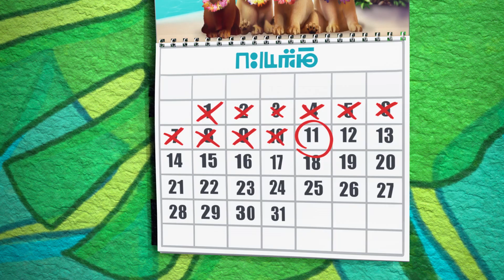BARBIE & CHELSEA THE LOST BIRTHDAY - AVANCE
Disfruta las emocionantes aventuras en alta mar cuando Barbie, Chelsea y el resto de la familia Roberts zarpan en un crucero de aventuras. Chelsea está más emocionada que los demás porque podrá pasar su séptimo cumpleaños en ese barco asombroso. Pero cuando cruzan la línea internacional de cambio de fecha, ¡Chelsea descubre que su cumpleaños se perdió! Para poder salvar su cumpleaños, Chelsea se baja del barco y se embarca en un fantástico viaje a través de la selva encantada de una isla donde conoce a tres nuevas amigas animales que, casualmente, suenan igual que sus hermanas. Juntas, Chelsea y los animales superan retos inesperados y descubren que ser pequeña ¡puede ser muy divertido!